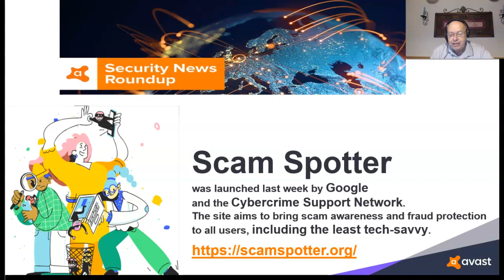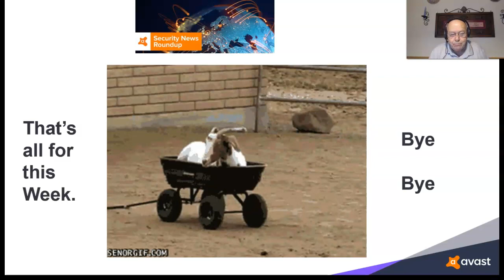Weekly Security News Roundup w/e 6-5-2020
Security related news thanks to Avast Software. I'm just a messenger. They do most of the hard work and research.